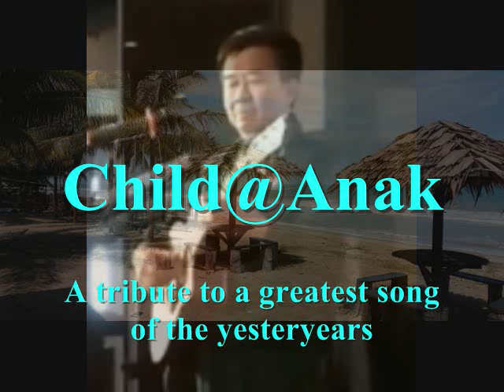Anak@Child ~Cover by Cg Phook KL..a song by Fredie Aguilar.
This is the greatest song of the yesteryears which lasted for decades. His song really has the soul of his own and very unique rendition and standing high amongst the singer in the world.